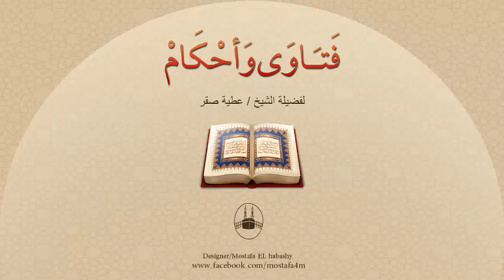ما حُكم الدين فى كتابة قائمة الأثاث عند الزواج ؟